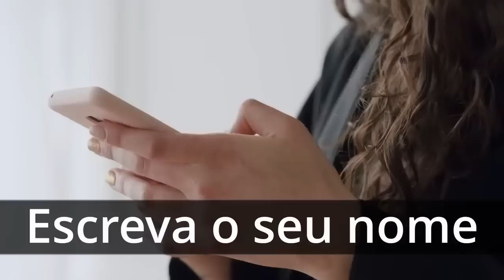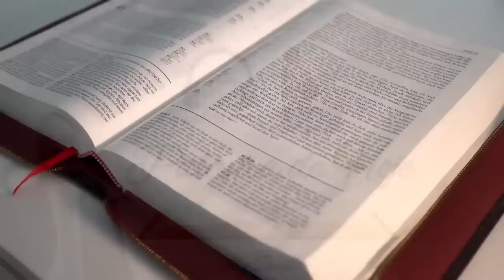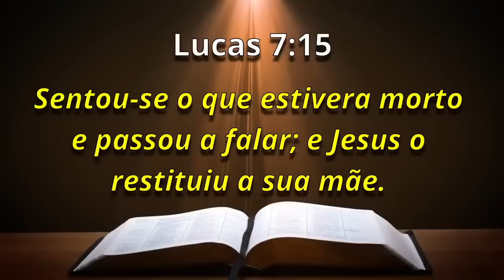A Palavra de Hoje Dia 11 de Junho de 2023 | Domingo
Palavra de HOJE 11 de Junho de 2023 | Evangelho de 04/06, mensagem de fé e esperança. Palavra de Deus pra HOJE – Devocional diário. Um recado do PAI. Devotional,
PEÇA SEU LIVRO PELO WHATASAPP (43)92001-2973
A palavra do dia de Hoje - Palavra do Dia - Oração da Manhã de Hoje - Oração do Dia - Como encontrar paz - Como entender a Biblia

Agência: 0405
Operação: 1288
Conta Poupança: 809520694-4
TITULAR: VALDINEI APARECIDO ALVES

Agência: 3774
Conta Poupança: 24495-2/500

Agência: 1588
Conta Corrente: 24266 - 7